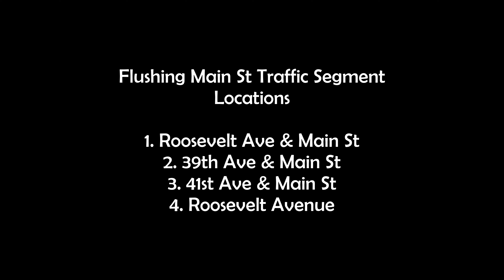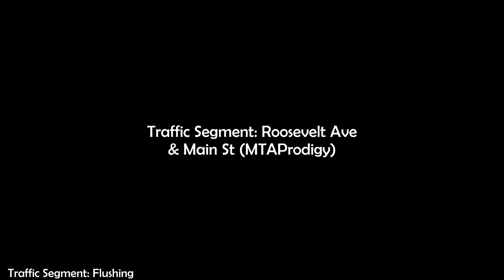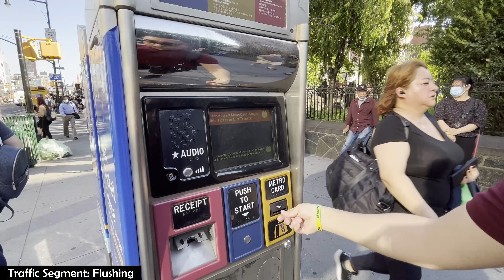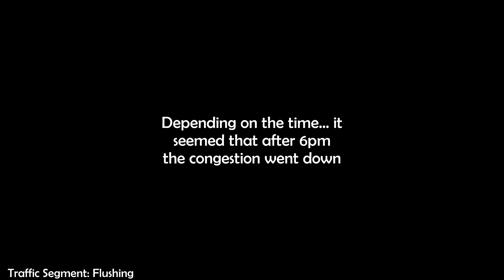Traffic Segment: Flushing Main St ft PassengersUnited